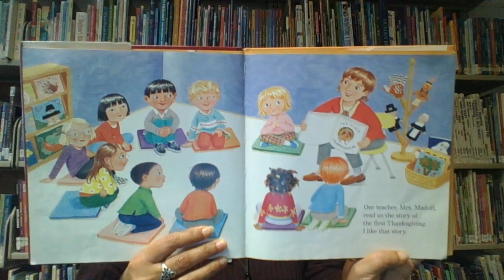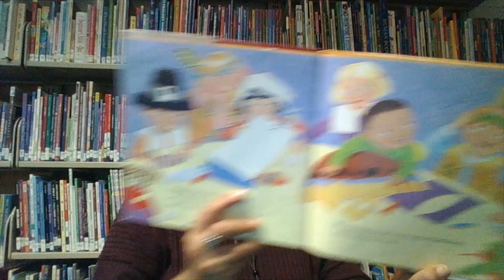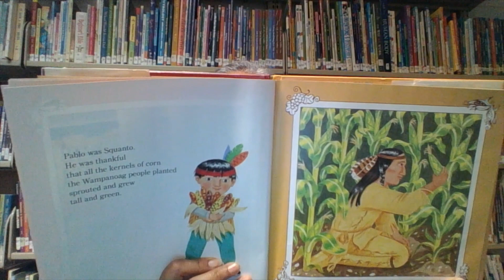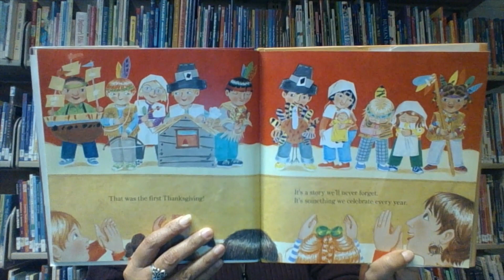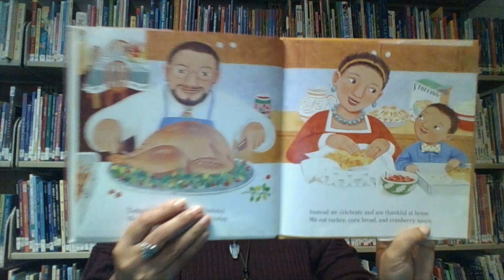Thanksgiving Day by Anne Rockwell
Young readers will learn how the first Thanksgiving day came to pass.